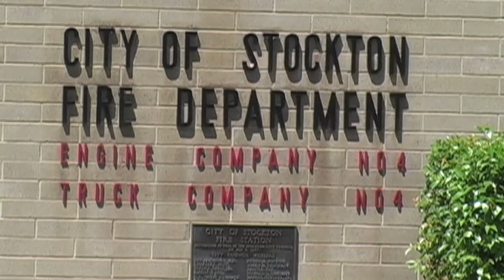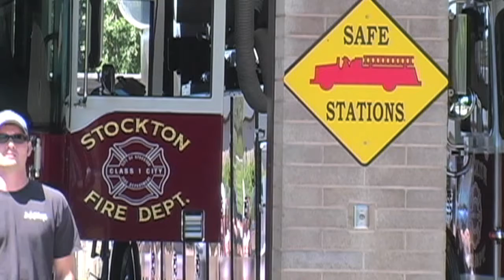Truck Company 4 operations end despite union's pleas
Capt. Dave Macedo, president of Stockton Professional Firefighters Local 456, held a news conference June 30 in front of Fire Station No. 4 after a judge rejected a temporary restraining order after the city closed Stockton Fire Department's Truck Company 4.
Recordnet.com, originally published June 30, 2010
Video/editing: Kirk Barron